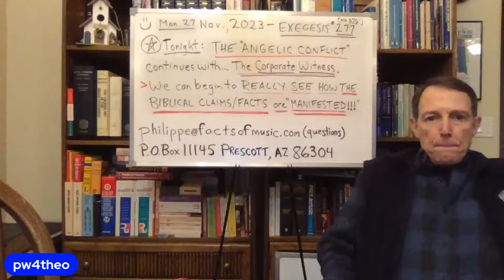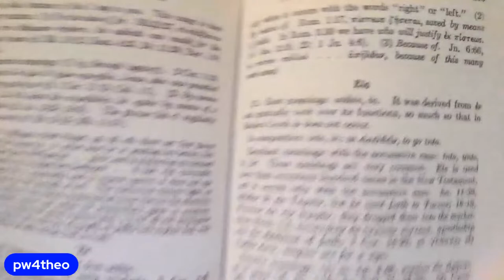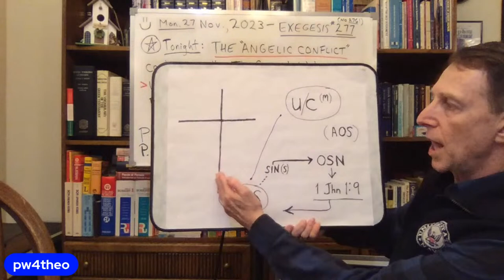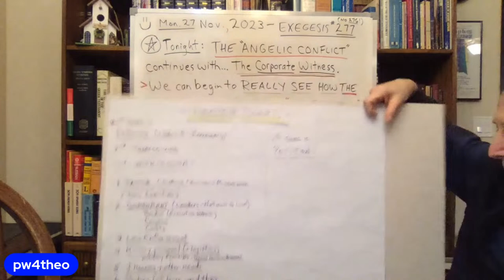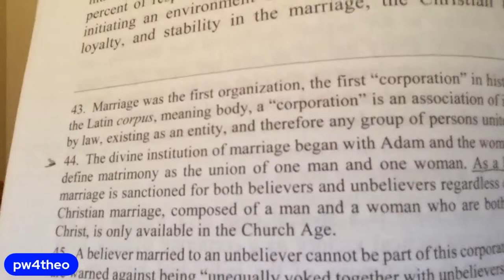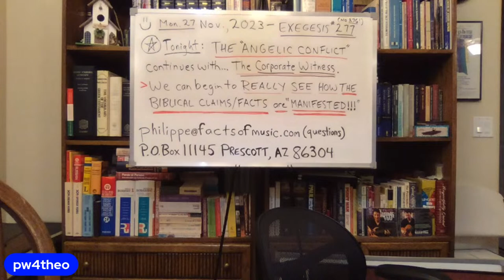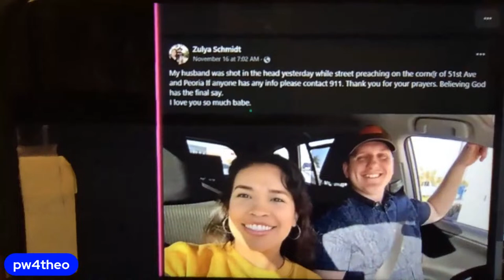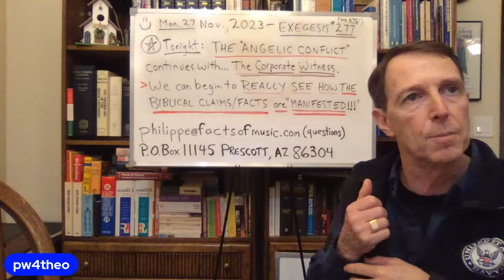EXEGESIS #277 (No #276 last week) w/Philippe - The "Corporate Witness!!!" 😎👍🙏✝️✡️🇺🇸🦅🗽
• I will be bringing 2-3 things together this evening. Hopefully they will prove helpful to you - especially in light of the things that are coming very soon!!!